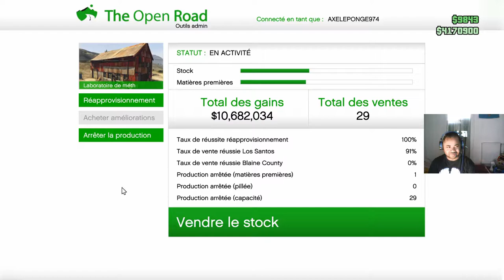GTA 5 en ligne: Rechargement des matières premières de laboratoire de méth,